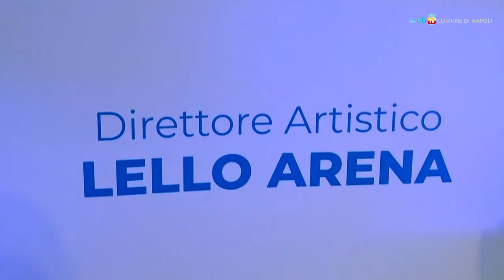Progetto Cioè: si cercano talenti di teatro, musica e danza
Seconda edizione del progetto Cioè per formare cento allievi provenienti come attori, musicisti, cantanti, ballerini, artisti di strada. Gli allievi debutteranno in estate a piazza Plebiscito; dal 22 ottobre su RaiPlay sarà disponibile una serie televisiva dedicata alla scuola. L’iniziativa, ideata e diretta da Lello Arena, è finanziata dal Comune di Napoli e realizzata in collaborazione con la Rai. Un breve reportage dalla festa di presentazione.